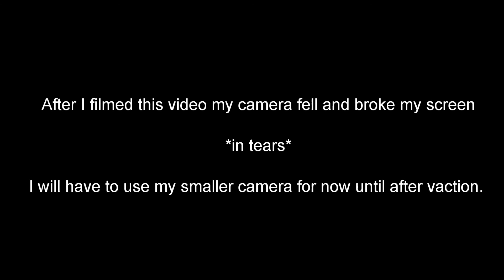HOW CAN I MOTIVATE MYSELF TO LOSE WEIGHT?? [ASK AWAY MONDAY]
.***LOOK BELOW, FUN STUFF***
Hey, Healthy Buddies! I received a question on IG about motivation. Watch the video for my thoughts about the subject.

The documentary can be watched on NetFlix